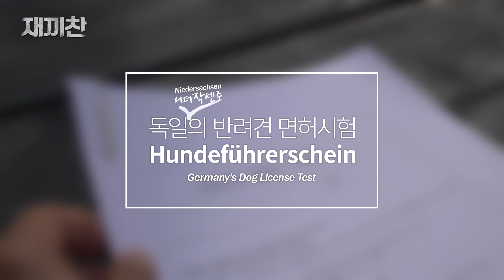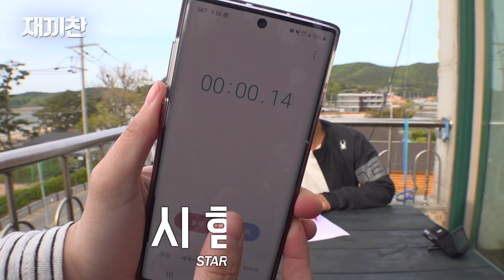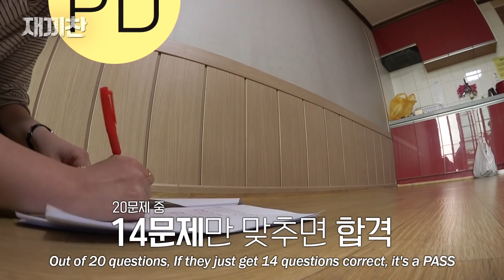반려견 면허 시험을 쳐봤습니다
반려견도 면허가 있어야 키울 수 있는 독일 니더낙센주,
반려견에 관해서라면 자신있는 재웅과 찬종도 면허 시험을 쳐보았다